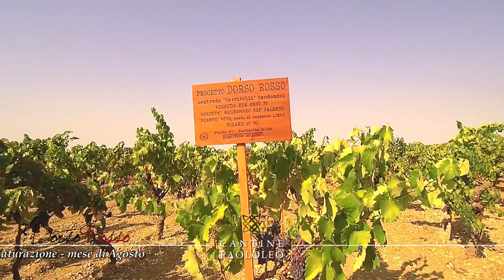Paolo Leo - Dorso Rosso - La Maturazione - AGOSTO - Verardi Produzioni